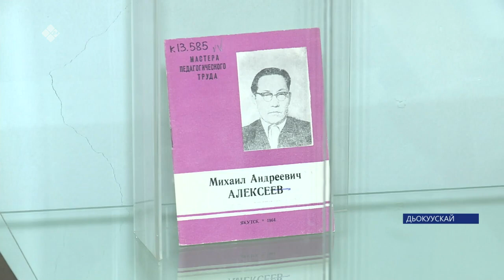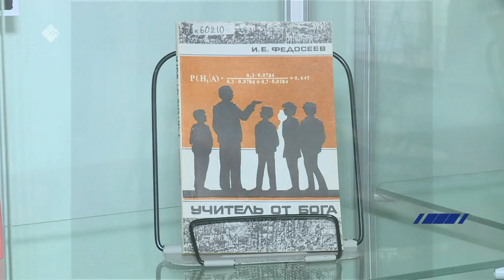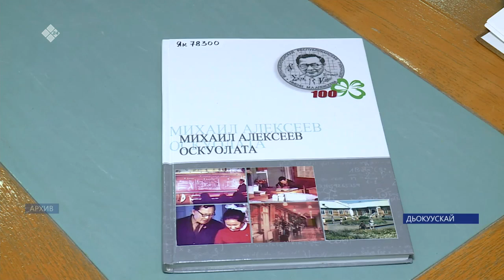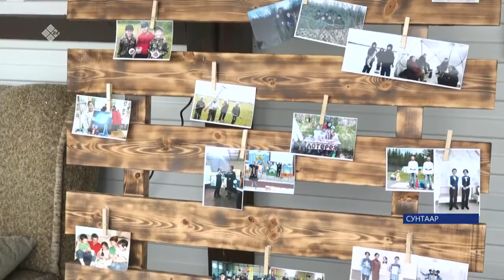«Саха сирэ» информационнай биэрии. От ыйын 13 күнэ 18:00